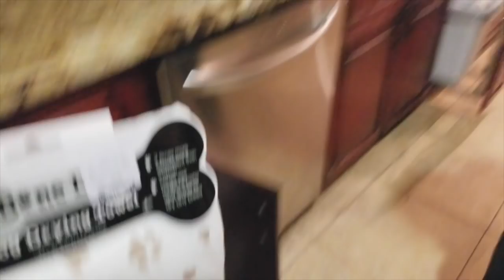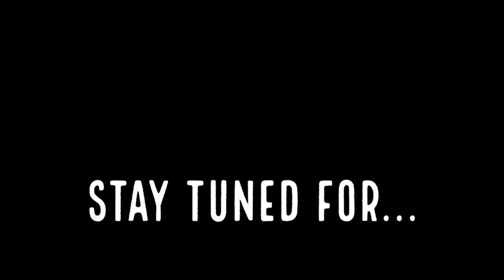My Bird's Cage Tour and Setup | THE LEO STORY | PART #6